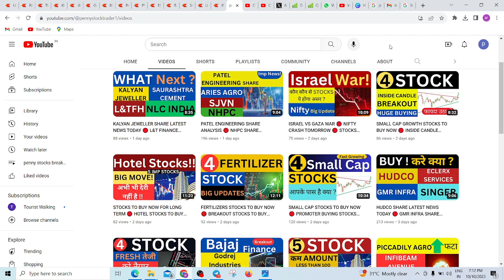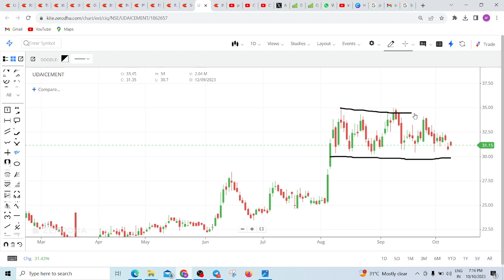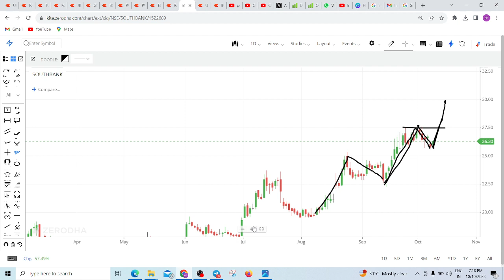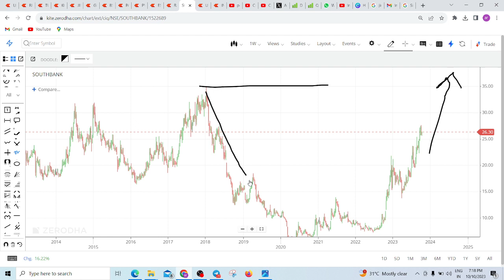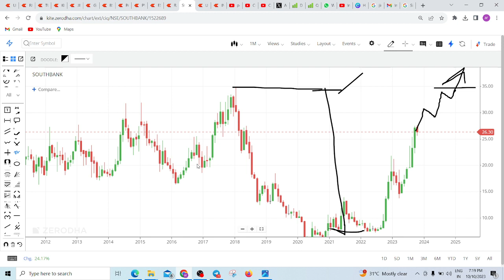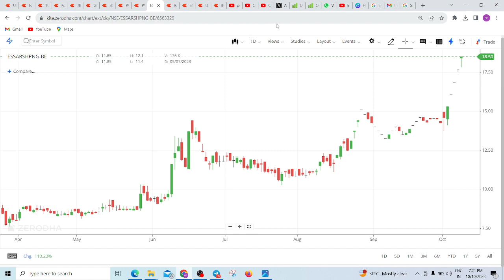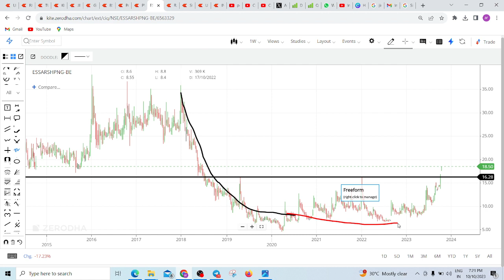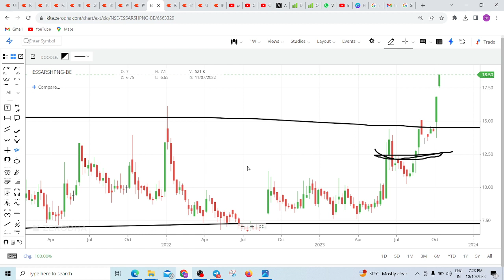BEST PENNY STOCKS TO BUY NOW 🔴 PENNY STOCKS FOR LONG TERM INVESTMENT 🔴 MULTIBAGGER PENNY STOCKS NOW🔴